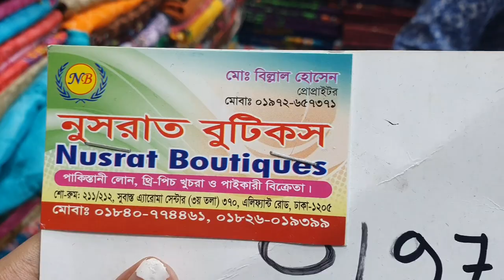এই সপ্তাহের অসম্ভব সুন্দর লোন থ্রি পিস কিনুন ঘরে বসে।new design lawn three pis collection.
new lawn three pis collection lawn three pis price in bd